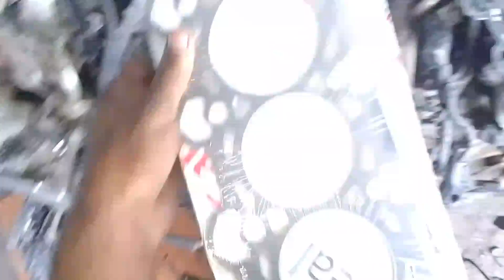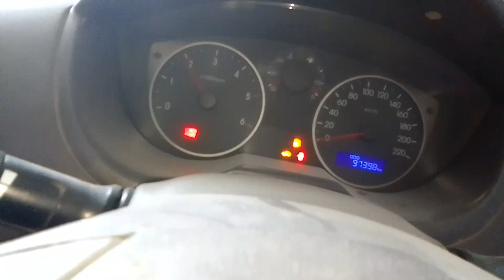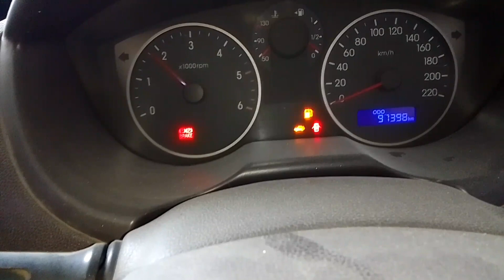Hyundai i20 engine noise problem solve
and Head Gasket problem solve
engine block smoke problem solve
head gasket replacement
head valve bead problem

Verna engine noise engine camshaft noise engine ovarhitng problem solve engine radiator fan not working

pickup problem solve engine orall injector remove kaise kare

timing chain Mark timing chain replacement
Hyundai i20 pickup problem
Hyundai i20 missing problem solve

engine oil leakage problem
engine block smoke problem
Hyundai i20 starting tribal problem
Hyundai i20 thermostat problem

Hyundai i20 Hyundai Elantra Hyundai Verna
Hyundai certa Hyundai Verna